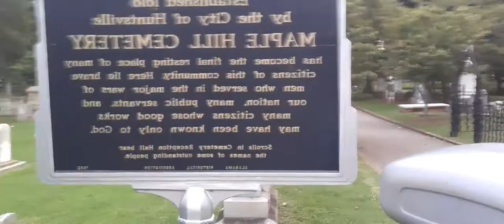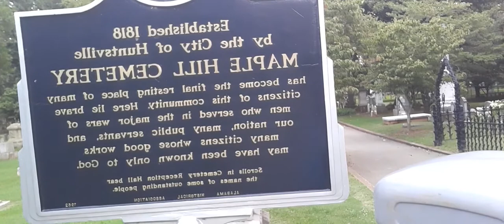Maple Hill Cemetery Huntsville Alabama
Wanted to show you guys the tombstone of Mary Bibbs.  They say you can knock on her grave and hear a rockin chair.  Plus I wanted to share the other tombstone with someone.

If you like to support Abe's Front Porch Talk
go to your podcast app and click on support and follow directions.  Your support is greatly appreciated.

This will help me with travel expenses plus fuel for the vehicle or plane tickets.